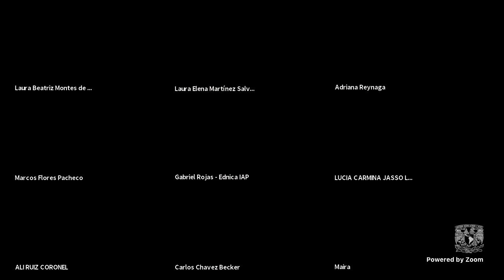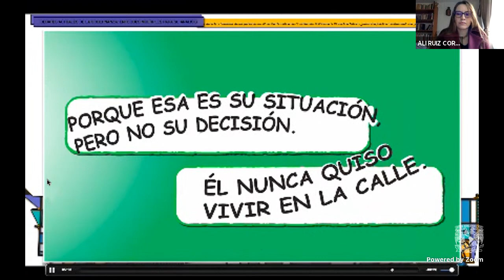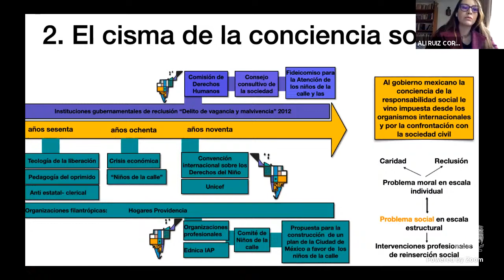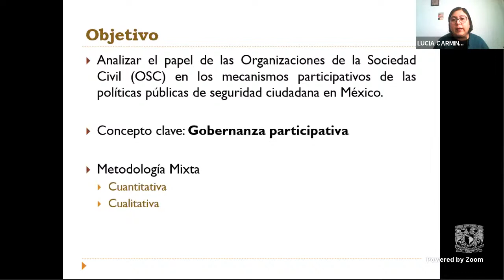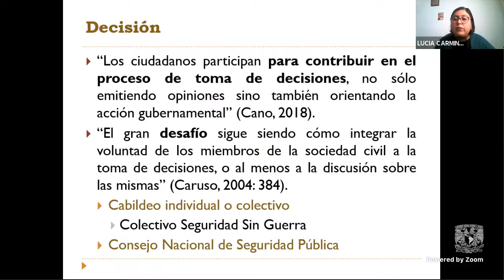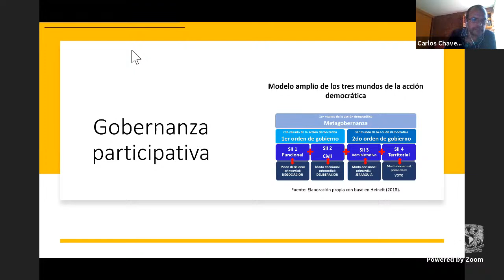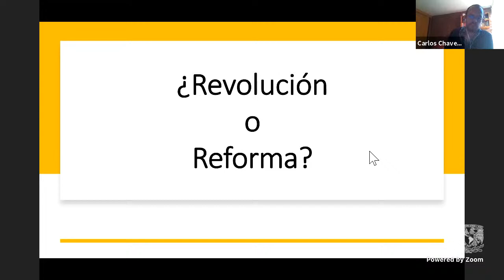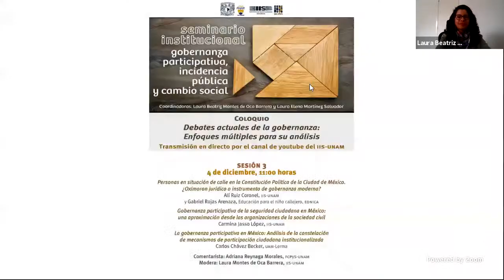Sesión 03 Coloquio: Debates actuales de la gobernanza: Enfoques múltiples para su análisis.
Seminario Institucional: Gobernanza Participativa, Incidencia Pública y Cambio Social.

Coordinadoras: Laura Beatriz Montes de Oca Barrera y Laura Elena Martínez Salvador.

Coloquio: Debates actuales de la gobernanza: Enfoques múltiples para su análisis.

Producción y realización del streamig: Mtro. Javier Alcántara